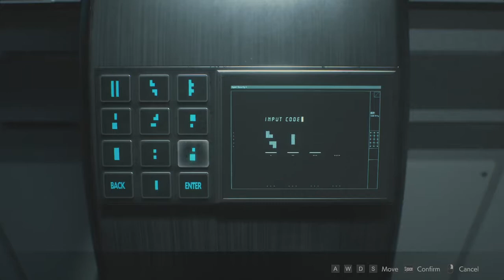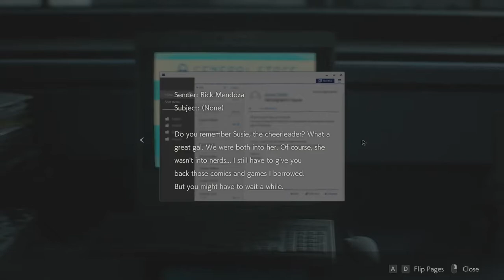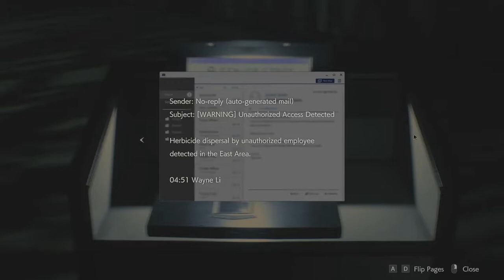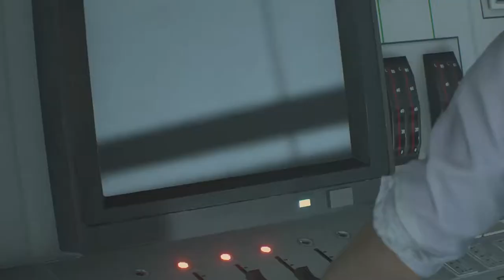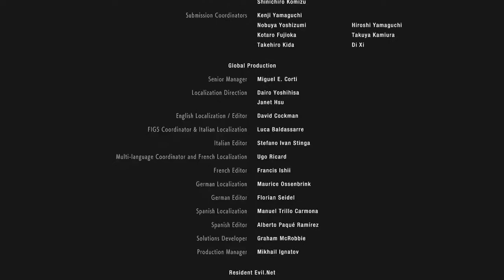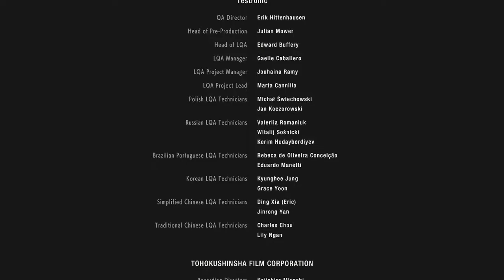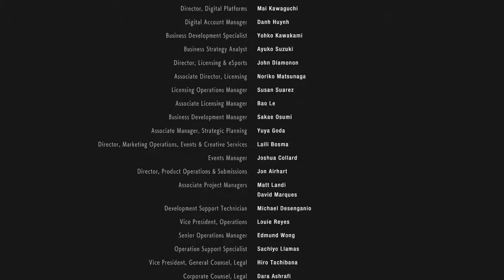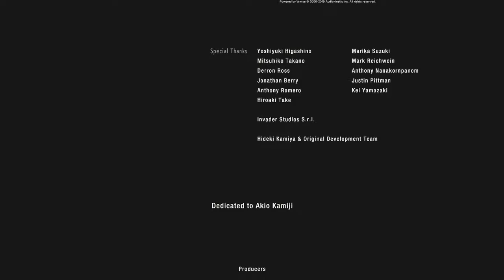RESIDENT EVIL 2 Remake: Walkthrough (Leon - Part 6 - Final)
The game shipped three million copies worldwide in its first week of sales, rising to four million within a month with over one million on PC. It became Capcom's second biggest launch on Steam after Monster Hunter: World from 2018. Resident Evil 2 debuted at number two on the Japanese charts with 252,848 retail sales, after Kingdom Hearts III. As of March, the game was still among the top 20 best selling video games in Japan with more than 352,000 sold copies. Resident Evil 2 also topped the UK charts, becoming Capcom's biggest UK launch since Resident Evil 7: Biohazard (2017) in physical retail sale, and was the UK's best-selling game in January 2019, despite being available for only two days. By September 2019, the game had sold over 4.7 million copies worldwide.